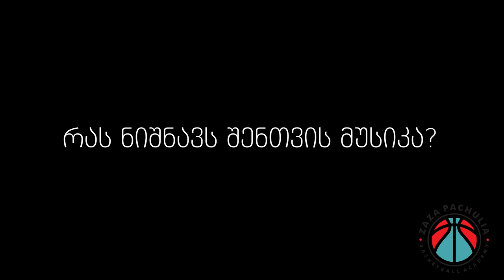Story about Guka Tskhadadze